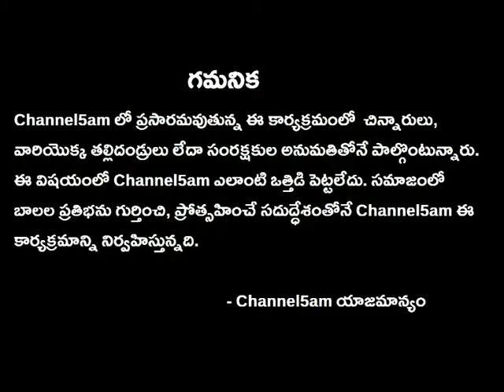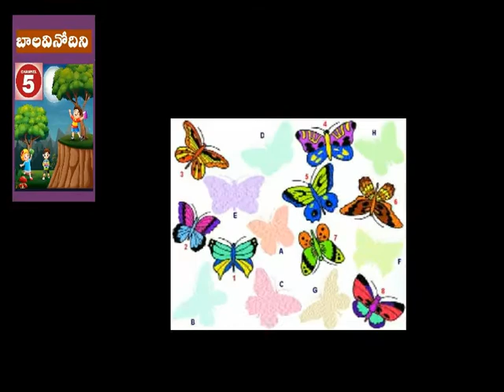BalaVinodini - ep 30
Participant:
* Karedla Srikar Sairam, Vijayawada
* Karedla Vaishnavi Krishna, Vijayawada
 * Kondapalli Sreevalli Kameswari , Hyderabad